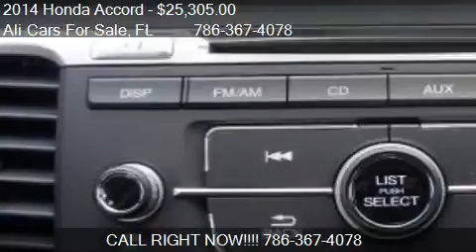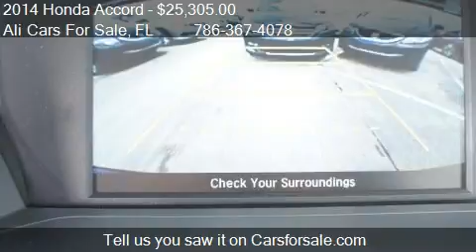2014 Honda Accord Sport 4dr Sedan CVT for sale in WESTON, FL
This 2014 Honda Accord Sport 4dr Sedan CVT is for sale in WESTON, FL 33331 at Ali Cars For Sale.
Engine: I4 2.4L I4
Transmission: CVT
Color: Unspecified
Mileage: 6
Contact Ali Cars For Sale 3500 Weston Rd WESTON, FL 33331 to test drive this 2014 Honda Accord Sport 4dr Sedan CVT today.